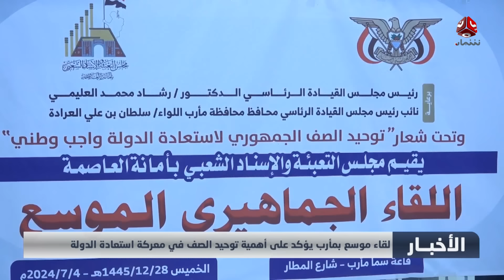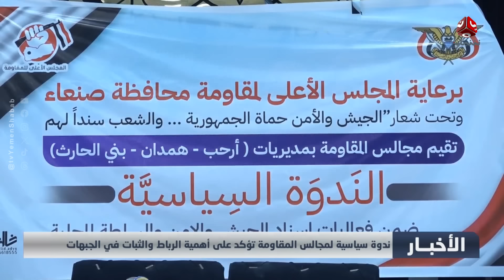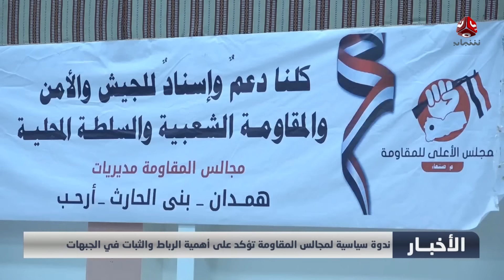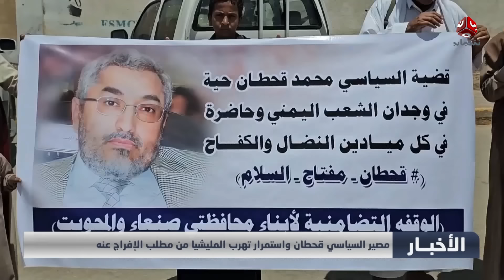تصعيد حوثي في جبهات جنوب الحديدة وغربي تعز | اخر الاخبار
| تقديم صفاء عبد العزيز و هشام جابر

قناة فضائية يمنية مستقلة تبث على مدار النايلسات بالترددات التالية :
HD     11257/H/27500
SD     11391/V/27500